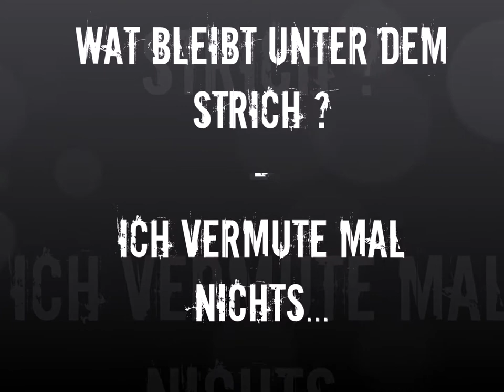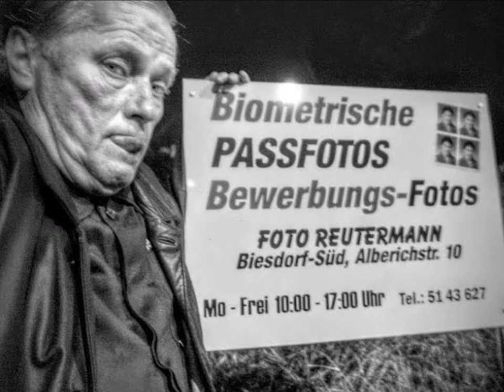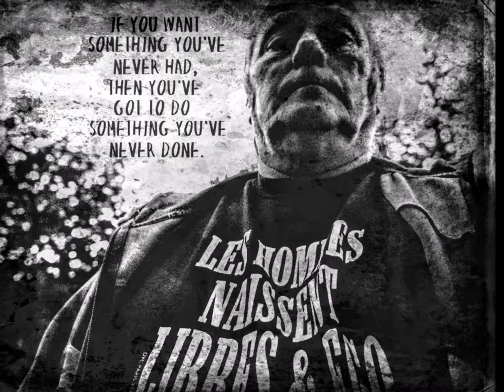Unter dem Strich wird Nichts bleiben - Nothin', I suppose...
Zwei Zitate des Meisters der Sprache.
"Wir sind aus solchem Stoff wie Träume sind, und unser kleines Leben ist von einem Schlaf umringt."
(Original engl. "We are such stuff as dreams are made on, and our little life is rounded with a sleep.")
"O schöne neue Welt, die solche Einwohner hat."
(Original engl. "O brave new world, that has such people in't!")

Musik und Gesang : Chip Taylor